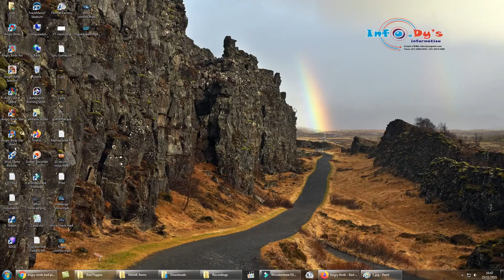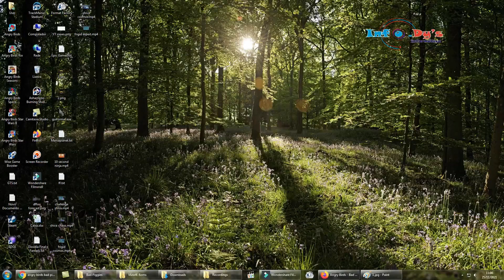PC - Angry Birds - Bad Piggies - Level 22-13 - 103,380 - World Record!